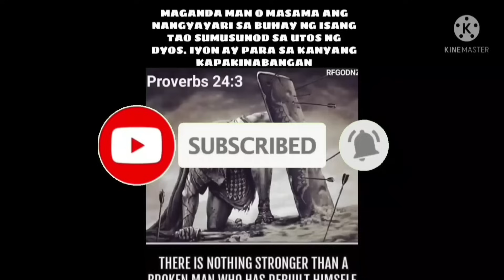sta rita cabiao karera ng kalabaw 2023 full video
full video ng karera sa sta rita cabiao 2023